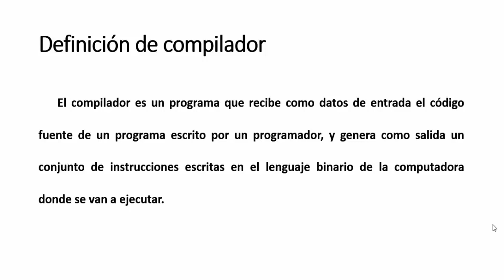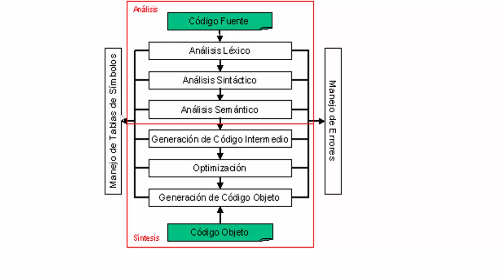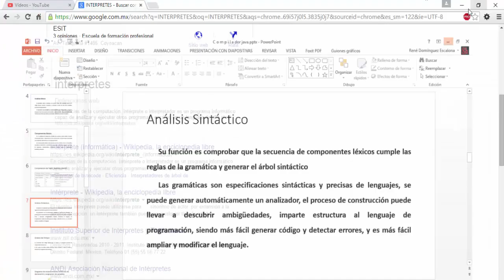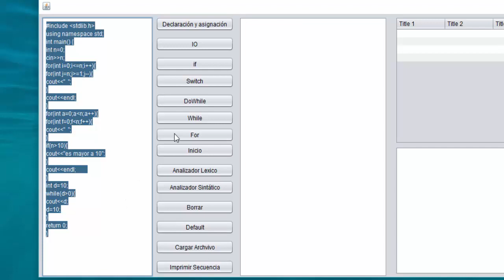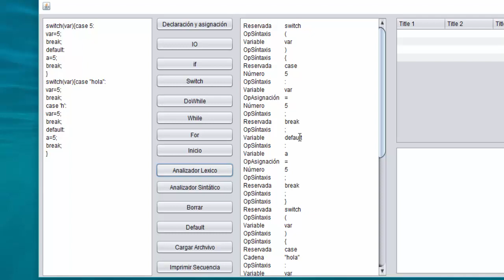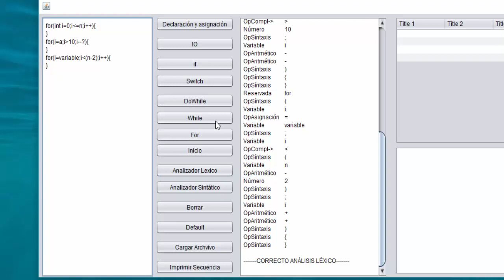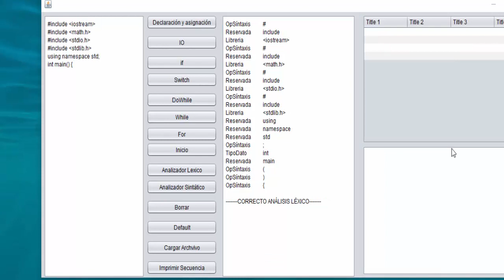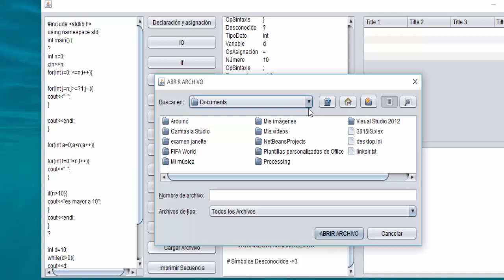🌐 Como hacer un COMPILADOR en Java NetBeans | Análisis Léxico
Explicación del funcionamiento de Compilador desarrollado en Java, Esta primer etapa es de Análisis Léxico

Si deseas el código fuente y base de datos, tiene un costo de $25 USD y si estas dispuesto a pagarlo comunícate:
WHASTAPP: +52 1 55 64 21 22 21